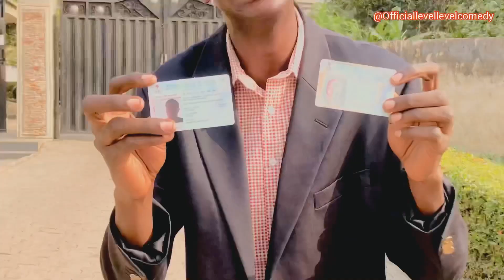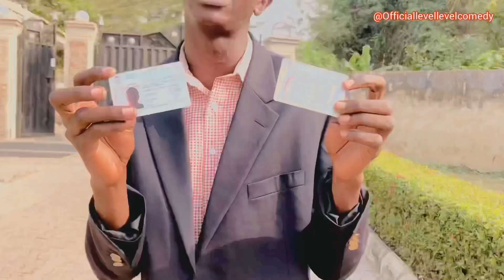GO AND GET YOUR PVC || Official Level Level Comedy || Latest Nigeria Comedy 2023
You’re welcome to Level Level Comedy!

You’re now watching our latest comedy “ Go And Get Your PVC”

Don’t try me ooo, just go and get your PVC and Vote right candidate for presidency ooo or else your children children will suffer your mistakes ooo.